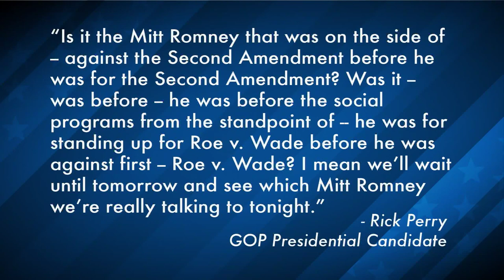Uninformed Voters Love Perry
What do Rick Perry and George Bush's debate performances have in common? David Pakman, Michael Shure and Ben Mankiewicz discuss Perry's performance in the recent Republican debate.